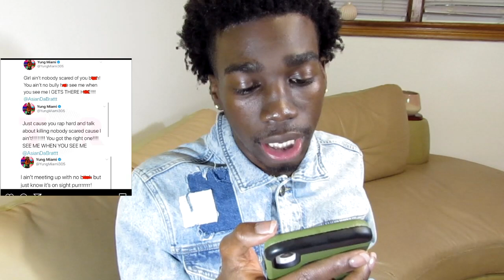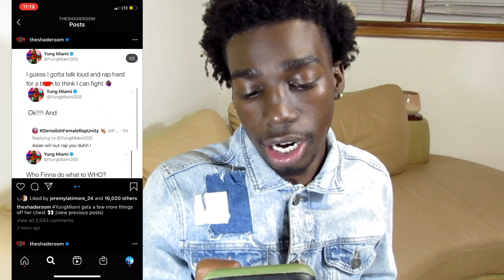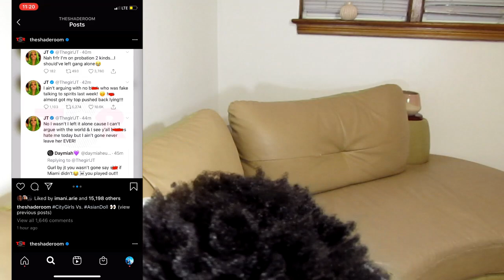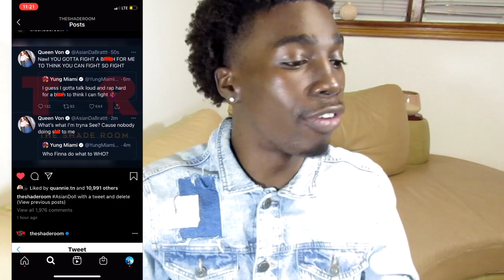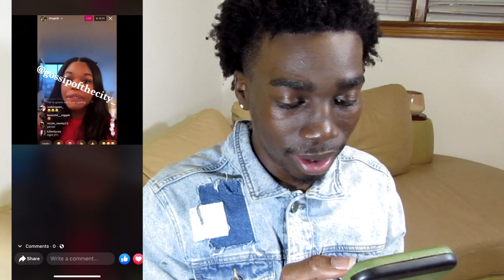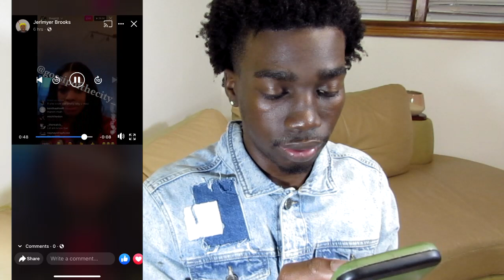CITY GIRLs FIGHTASIAN DOLL!! WHO U GOT?